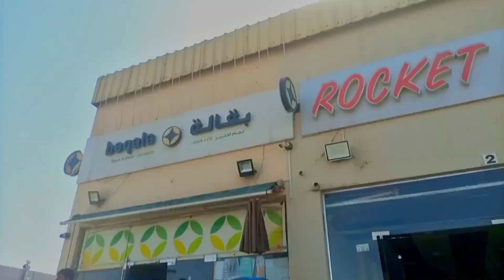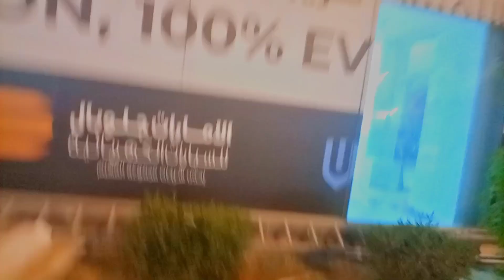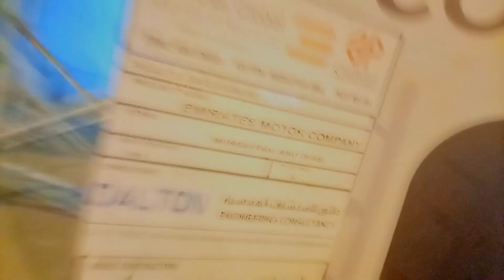Mercesdes-benz|complete project Allhamdulillah ❤💪🏻|jan shott gai😂😁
Mercedez-benz|complete project Allhamdulillah💪🏻❤|jan shott gai😂😁